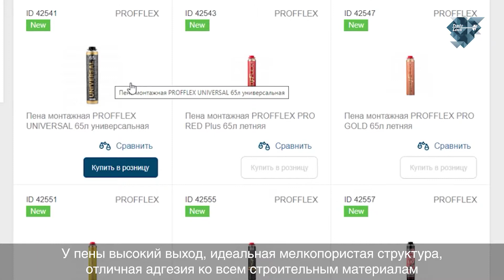СЛАВА ЗАМОК - О ЧЕМ ГОВОРИТ ДВЕРНАЯ ИНДУСТРИЯ ИЮЛЬ 2020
Дверной рынок не стоит на месте: компании объединяются, выходят на новые каналы продаж и пополняют свой ассортимент новинками. О том, что произошло в июле рассказывает Слава Замок.

00:00 Курс валют пополз вверх
00:27 Слияние ПТК и Булат
01:15 Конференции Дверного Дела
02:09 Гардиан на маркетплейсе Беру
02:35 Новинка Trade Lock: Магнитные защелки Fuaro 5300-M-WC в цвете бронза
03:22 Новинка Trade Lock: Монтажная пена Profflex
04:00 Новинка Trade Lock: Уплотнитель Уралэластотехника РГ-141LT (10x12 мм)